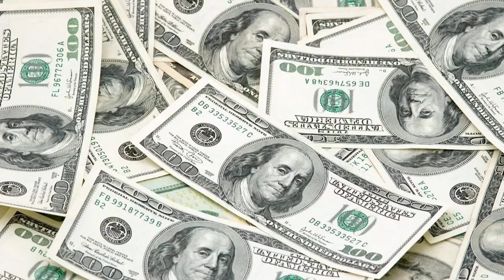இலங்கையை நோக்கி படையெடுக்கும் உல்லாச பயணிகள்